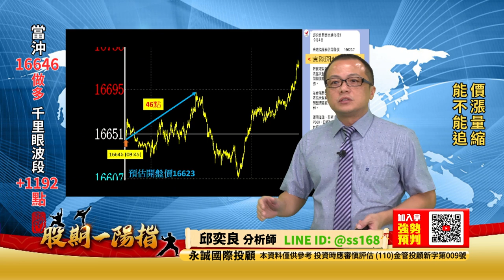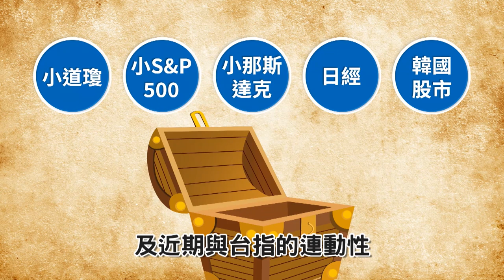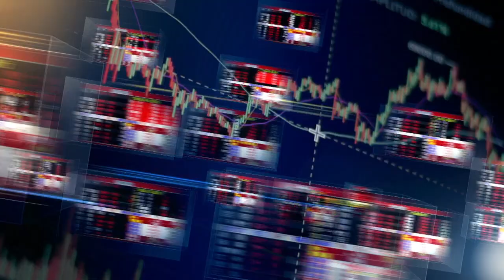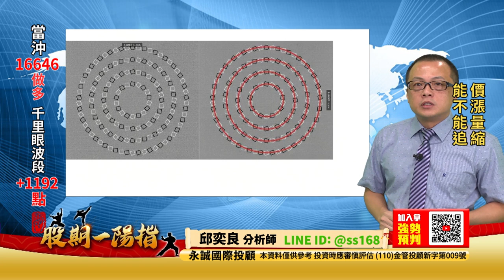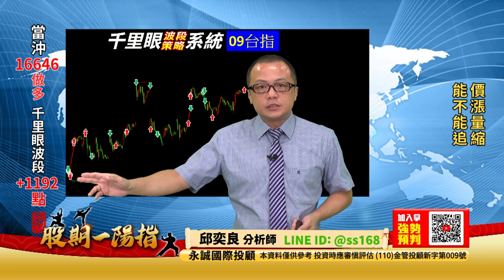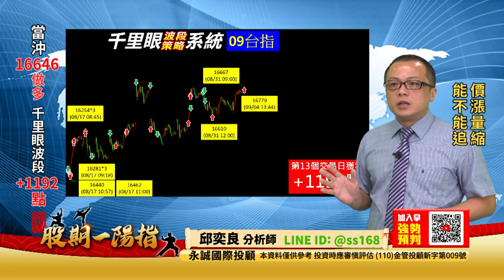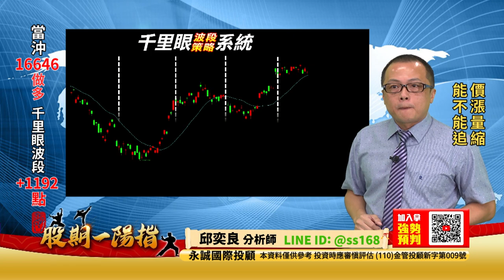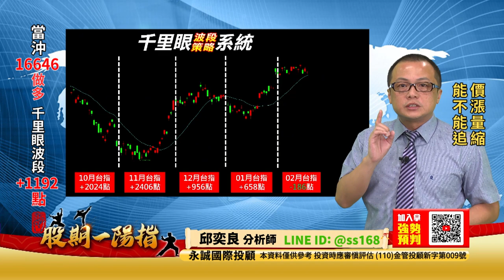20230904 2200 邱奕良 股期一陽指【價漲量縮 能不能追】